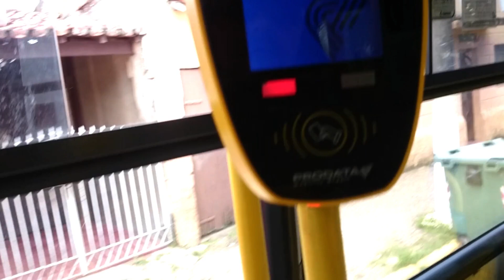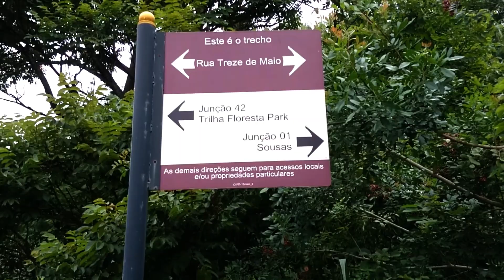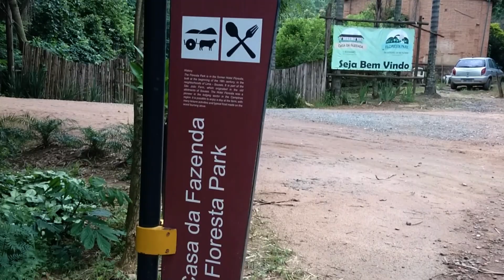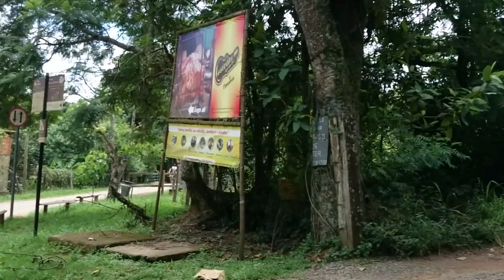MEUEDC / CAMINHADA E CAFÉ COM BISCOITOS / HIKING BR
Sousas é um distrito pertencente ao município de Campinas, no estado de São Paulo.
Tendo sua fundação em 24 de julho de 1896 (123 anos),
Sousas é o distrito mais antigo de Campinas. Localiza-se na região leste do município,  a aproximadamente 10,5 quilômetros do Centro e conta com aproximadamente 20 000 habitantes.
No passado era conhecido como Arraial dos Sousas e Sousápolis.

Estado São Paulo
Município Campinas
Criado em 24 de julho de 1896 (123 anos)
População Total 20 000
Limites Norte: Pedreira
Leste: Joaquim Egídio
Sul: Valinhos
Oeste: Campinas